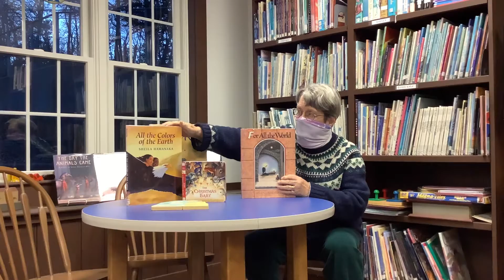For All the World